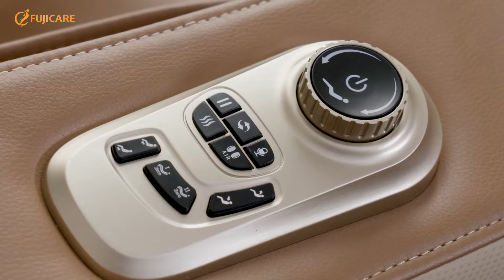Diễn Viên phim "Phố Trong Làng" không thể CỨNG trước ghế massage FUJICARE FC-2022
TRĂM NGHE KHÔNG BẰNG MỘT THẤY
TRĂM THẤY KHÔNG BẰNG MỘT LẦN TRẢI NGHIỆM

Thị trường “vàng thau lẫn lộn” khiến “ông chồng” Đức Khuê “chẳng biết đường nào mà lần” khi mua đồ. Đặc biệt, với những sản phẩm liên quan đến chăm sóc sức khỏe như ghế massage lại càng cần phải cẩn thận chọn mua.
Nhân dịp được “vợ yêu” Nguyệt Hằng tặng ghế massage FC-2022, lại được trải nghiệm miễn phí tại nhà, NSƯT Đức Khuê đã “đổ đứ đừ” siêu phẩm chất lượng, có 1-0-2 này.

Một người kỹ tính như NSƯT Đức Khuê mà chọn YÊU ghế massage FC-2022 thì hẳn là chiếc ghế này phải tuyệt vời như thế nào!
- Thương hiệu Fuji Care uy tín, có bảo hành dài hạn lên đến 6 năm, chăm sóc và hỗ trợ khách hàng tận tình, chu đáo.
-  Hệ thống 10 bài tập massage tự động và chuyên sâu, thích hợp với tất cả mọi người.
- Hệ thống túi khí bóp nhả liên tục kết hợp rải bi lăn 3DMax mô phỏng chân thực kỹ thuật massage điêu luyện.
- Ứng dụng nguyên lý Chiropractic hỗ trợ đưa đường cong cột sống trở về thuận tự nhiên.
- Khả năng chăm sóc chuyên sâu vùng chân, từ bắp chân, bàn chân, gan bàn chân, mu bàn chân thậm chí là đầu ngón chân.
- Cùng rất nhiều tính năng hỗ trợ khác như: Massage không trọng lực, sưởi ấm với nhiệt hồng ngoại, massage chăm sóc giấc ngủ,...

“Lửa thử vàng” còn trải nghiệm là biết ghế massage chất lượng đến đâu. Fuji Care áp dụng chương trình trải nghiệm ghế massage MIỄN PHÍ tại nhà 2 ngày để khách hàng có thể an tâm lựa chọn được sản phẩm mình thích!

Xem ngay video dưới đây để biết vì sao ghế massage FC-2022 lại chinh phục được trái tim của NSƯT Đức Khuê và nghệ sĩ Nguyệt Hằng nhé!
Cập nhật kiến thức sức khỏe và thông tin về ghế massage Fuji Care độc quyền tại:

Ghế Massage Fuji Care – Chuyên gia chăm sóc sức khỏe
Trụ sở chính:
• Địa chỉ: 132 Nguyễn Lương Bằng, Đống Đa, Hà Nội